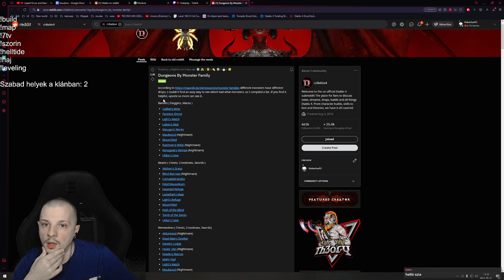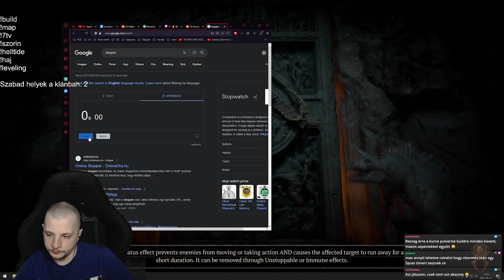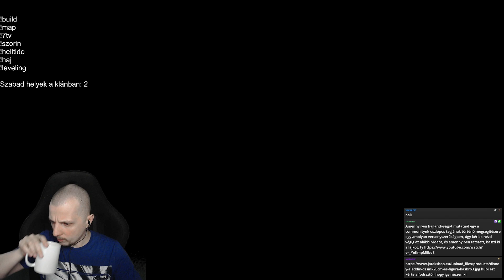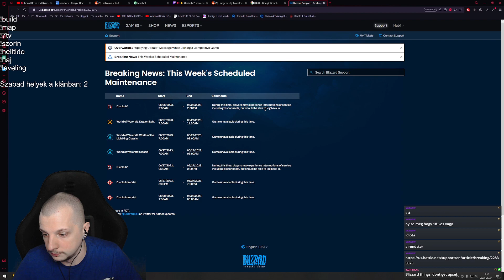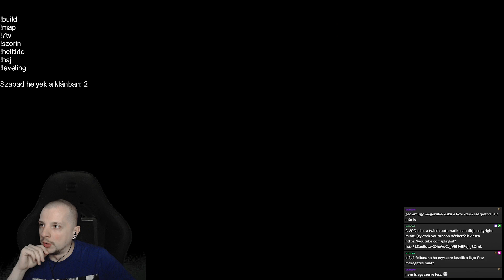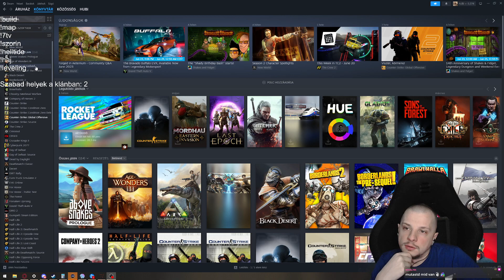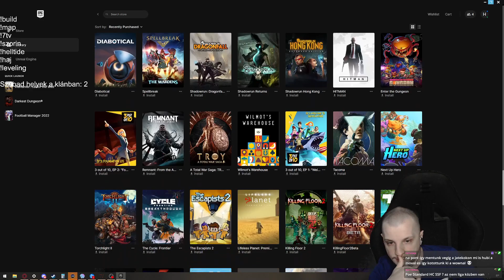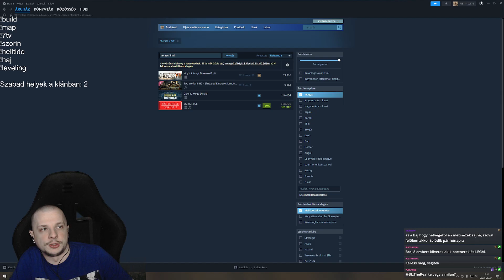[Drops ENABLED] Új hét új loot. Zsa. ma kiesik a shaco amúgy eskü